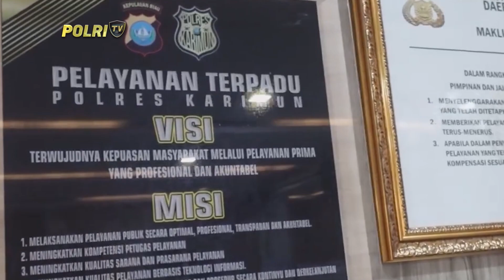KUNJUNGAN KOMPOLNAS RI KE POLRES KARIMUN